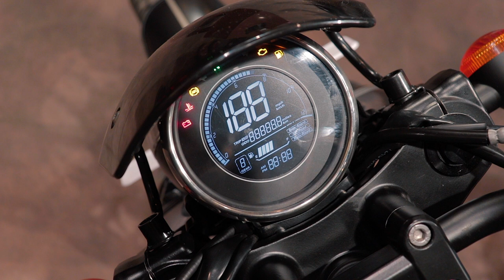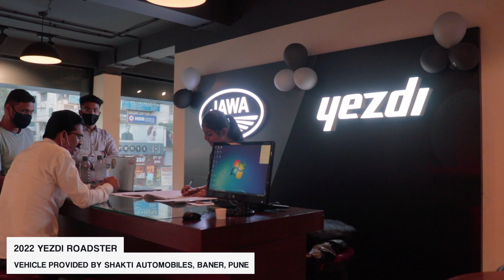2022 Yezdi Roadster Review: Is it just a Jawa 42 with new clothes? | UpShift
Contact Shakti Automobiles Jawa & Yezdi Baner to check out the all new Yezdi motorcycles!
Pavitra Building, Survey No 288/1, 1st, opposite Cafe Coffee Day, Baner, Pune, Maharashtra 411045

Hosted By:
Bhavneet Vaswani

Filmed & Directed By:
Soham Saraf

Scripted By:
Bhavneet Vaswani